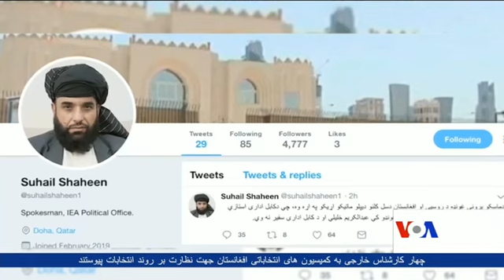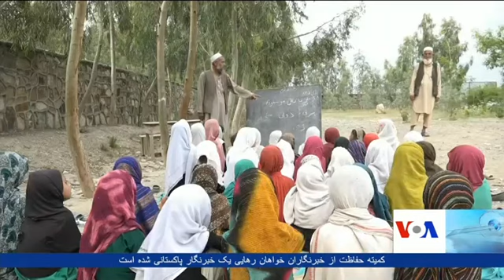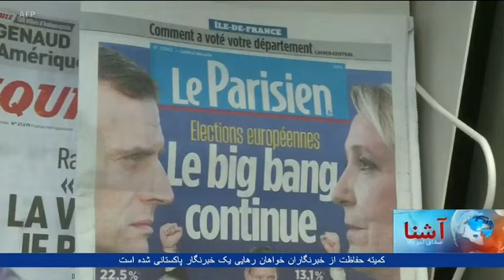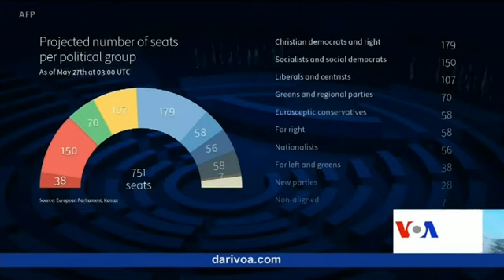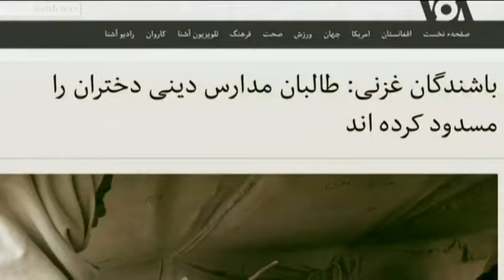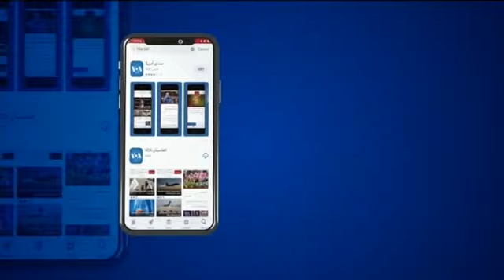برنامه چهارشنبه تلویزیون آشنا